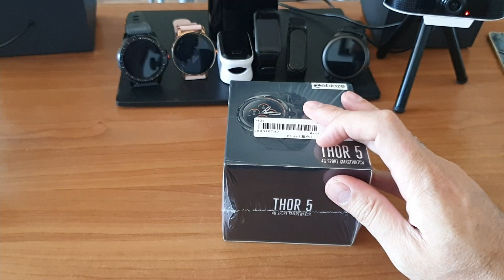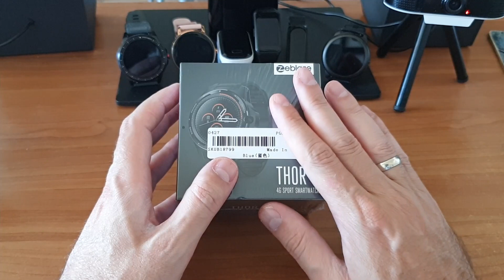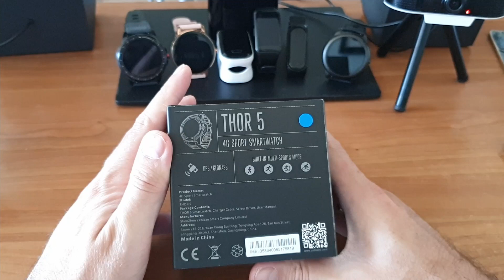⌚ Zeblaze THOR 5 || Το SmartWatch - Smartphone με ενδιαφέροντα χαρακτηριστικά και σε άψογη τιμή!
Zeblaze THOR 5. Το πετύχαμε σε άψογη τιμή με κουπόνι και το φέραμε! Ναι ξέρουμε ότι κυκλοφορεί πλέον και το 6, αλλά σε αυτά τα χρήματα; Android Watch;! Για τα χαρακτηριστικά του τσάμπα!
Αλλά είναι όλα ιδανικά; Εσείς τι λέτε; Πάμε να το ανακαλύψουμε μέσα από το video!

Το Zeblaze THOR 5, μπορείς να το βρεις στο Banggood, με το κουπόνι μας, εδώ:
🏢 Banggood
👉 [Video Call] Zeblaze THOR 5 Dual Chipset Global Bands 800w Front-facing Camera 2G+16G Support WIFI GPS 1.39inch AMOLED Screen 4G LTE Watch Phone
💲 65,94€ !!! + μεταφορικά, με επιλογή EU Priority Line ή Priority Direct Mail για 100% εγγυημένο μηδενικό τελωνείο για Κύπρο και Ελλάδα!!!

👉 Αν σας αρέσουν τα video μας, μπορείτε να μας ενισχύσετε με ένα donation

👉Δείτε πως μπορείτε να λάβετε μέρος στο μεγάλο μας Giveaway των 13 δώρων, συνολικής αξίας 670€!!!

👉 Μη ξεχάσετε να επισκεφτείτε τη "SmartWatchPedia", που έχουμε δημιουργήσει για εσάς, βαθμολογώντας όλα τα SmartWatches που έχουμε φέρει και σας έχουμε παρουσιάσει στο κανάλι μας εδώ

⭐ Για καθημερινά Κουπόνια και Προσφορές από τα Online Καταστήματα, έχουμε εξειδικευμένη ιστοσελίδα

🏢 Amazon Γερμανίας πατάς εδώ
🏢 Amazon Αμερικής πατάς εδώ
🏢 Amazon Ισπανίας πατάς εδώ
🏢 Amazon Ιταλίας πατάς εδώ
🏢 Amazon Γαλλίας πατάς εδώ
🏢 Amazon Αγγλίας πατάς εδώ